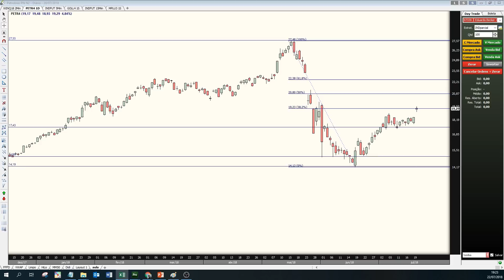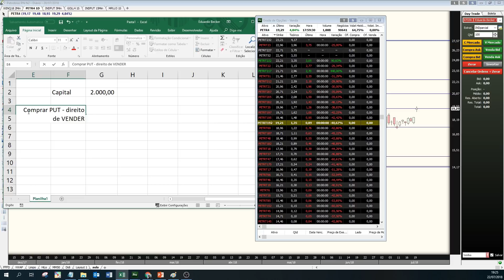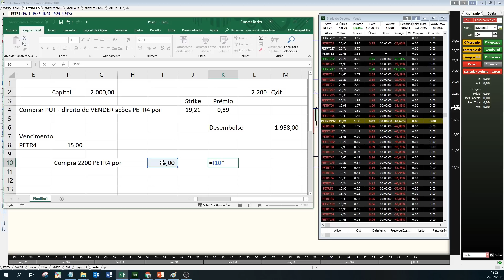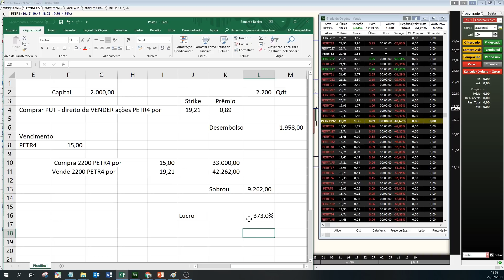Como Ganhar na Queda - Curso Gratuito para Traders - Introdução às Opções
Acesse o curso gratuito de Introdução às Opções em nossa plataforma educacional

Nesse curso, principalmente voltado para iniciantes, você vai aprender as bases desse ativo financeiro extremamente flexível e complexo.

Opções são instrumentos derivativos e têm esse nome porque seu valor deriva, ou seja, altera-se em função das variações de valor de um outro ativo.

► Day Trade em Dólar, Índice, Ações, swing trade, tape reading, conteúdo educacional, análise técnica, tape reading, tudo AO VIVO todos os dias de mercado a partir das 9h00.

O Portal do Trader é uma comunidade com mais de 60 mil traders e investidores e conta com um time de profissionais sem comparação que te ajudam a conquistar sua liberdade no mercado.

e acompanhe esta e inúmeras outras transmissões por nosso chat exclusivo com gráficos e um dinamismo sem comparação.

Aprenda com cursos gratuitos de alta qualidade, um conteúdo fundamental para você se tornar um trader.

Gostou? Aprenda como ser Trader na Bolsa de Valores.

Conheça nosso time:

►Caio Sasaki CNPI

►Túlio Galvão CNPI

►Marcos Moore

►Augusto Andrea

►Martha Matsumura

►Francisco Alves

As análises mostradas nesta transmissão são produzidas pelo analista Caio Sasaki, CNPI-T EM-965 e e Túlio Galvão, CNPI-T EM-1739.

Demais conteúdos possuem característica EXCLUSIVAMENTE educacional e não devem ser interpretados como recomendações de compra ou venda de ativos ou análise de investimentos.

Investimentos em mercado de renda variável possuem riscos, ganhos passados não garantem ganhos futuros, e a decisão final e responsabilidade sobre cada operação é de cada investidor, devendo ser tomada individualmente.